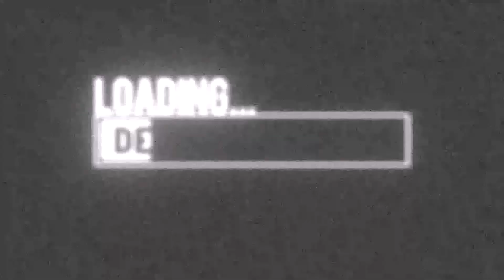Brock Lesnar's Most Shocking F5 In WWE Smackdown HCTP | Deadmans Game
This is the best wwe game ever in wwe universe
huge thanks for realising  this game

if you want to see my more video then click on this link